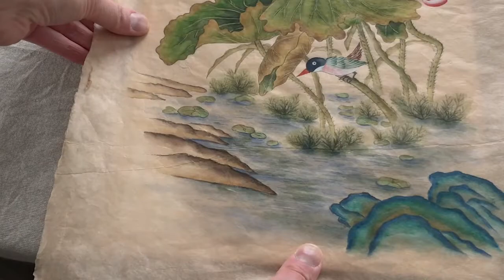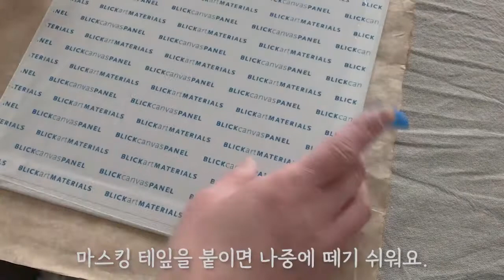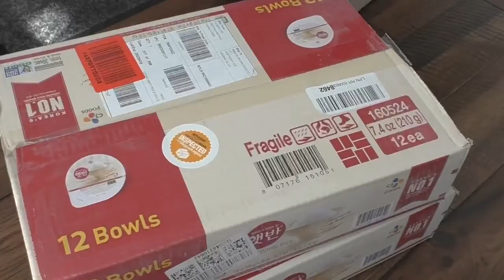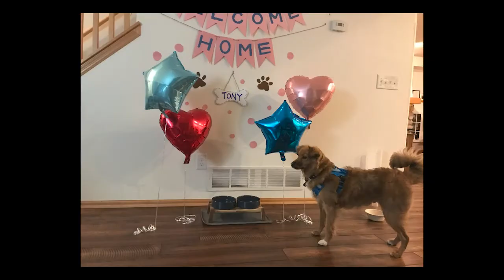Cooking Korean side dishes | 밥도둑 계란장 | 간단 만두전골 | 그외의 일상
안녕하세요 문즈데이 입니다.
흰쌀밥과 잘 어울리는 계란장과 따뜻한 국물이 생각날때 간단하게 요리할 수 있는 만두전골을 만들어봤어요. 그외 일상의 작은 부분도 담았습니다.

Hello, it's moonsday.
I cooked simple but very yummy side dishes good for white rice and made some crafts.

Hope you enjoy watching and see you again in my next video.